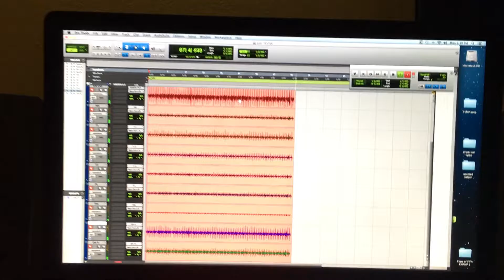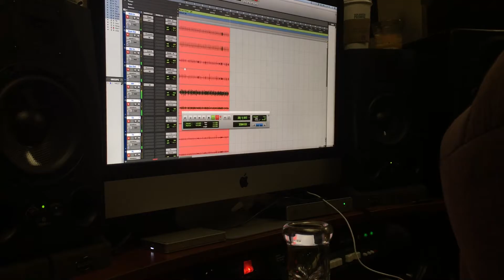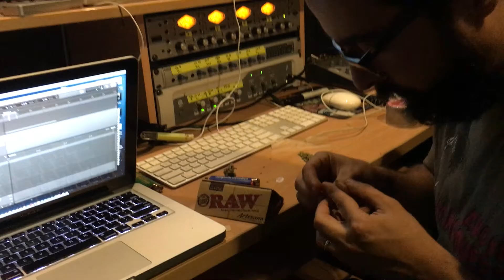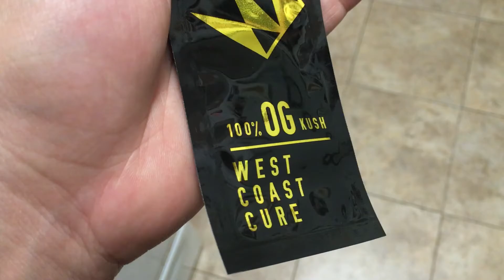Stoopid Llama Session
George Spits Vlog #4
I take another trip down to San Diego to wrap up some Slightly Stoopid recording sessions before the big summer tour. I also bring my band Llamabeats down to finish up (or attempt to finish up) what we can for the new album we are putting together.

music produced by Llamabeats

check out the new album by Wrekonize entitled Into the Further ... 4 tracks produced by Llamabeats!:

check out West Coast Cure at @westcoastcure ... amazing extracts and joints :)